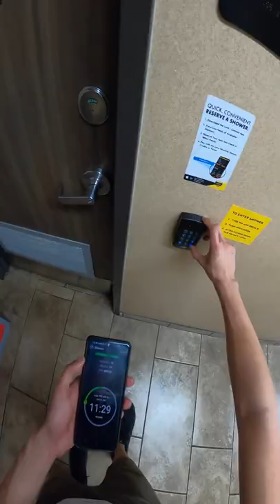? [vlog #141] 👏👏 shorts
I am a 22 year old traveling the United States that posts day in the life vlogs of a truck driver. I attended CFI's trucking school at crowder college and have been with CFI since August 2021. I got into trucking because I've always wanted to live life on the road since I was 18 years old. Originally I was going to do vanlife but decided to live the trucking life instead because it was a better financial decision. I mean I have free housing and I travel the U.S. It's awesome! I mean what job other than trucking can you listen to podcasts while you work and travel the country for free???